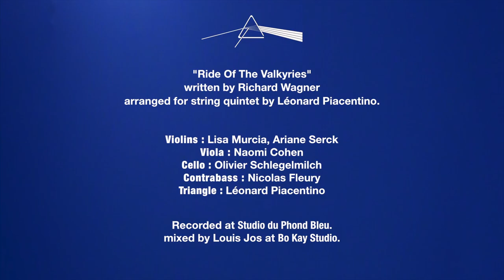Ride Of The Valkyries (but it's 100% pizz)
I wanted to arrange a sweet and peacefull pizzified version of "Ride Of The Valkyries" (by R.Wagner) in order to contrast with the loudness and epicness of the original piece.
We ended up recording this thing that maybe has something to do with "Ride Of The Valkyries".

Violins : Lisa Murcia, Ariane Serck
Viola : Naomi Cohen
Cello : Olivier Schlegelmich
Contrabass : Nicolas Fleury
Triangle : Léonard Piacentino

Recorded at Studio du Phond Bleu, Paris.
Video : Léonard Piacentino.
Mixed by Louis Jos at Bo Kay Studio, Vitry-sur-Seine.

Some of us also do jazz-funk covers from metal songs !